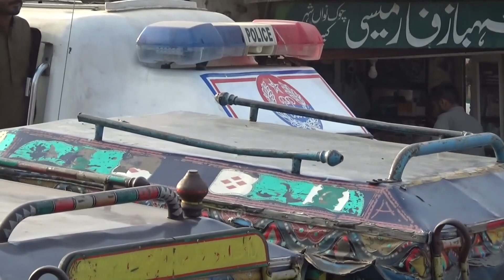The GT Road | Heavy Rush on The Road (جی ٹی روڈ تے بریکاں لگیاں) - Abdul Majeed Batti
The GT road view! Heavy rush on the GT road. Traffic problems in Pakistan. Let's have a visit to the GT road during the rushy hours of the day.

Explore the Culture and Traditions of Pakistan with Abdul Majeed Batti.